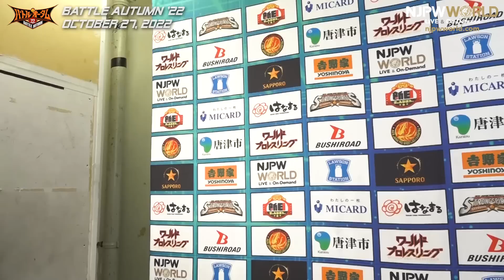KENTA「15分だから、逃げ切ってやるよ。それでメインということは、俺流のギフトやってやるよ」10.27 njautumn Backstage comments: 6th match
2022年10月27日(木)バトル・オータム '22
第6試合：
SANADA & 内藤 哲也 🆚 外道 & KENTA

October 27, 2022 “BATTLE AUTUMN '22”
Tokyo・Korakuen Hall
6th match:
SANADA and Tetsuya Naito 🆚 Gedo and KENTA